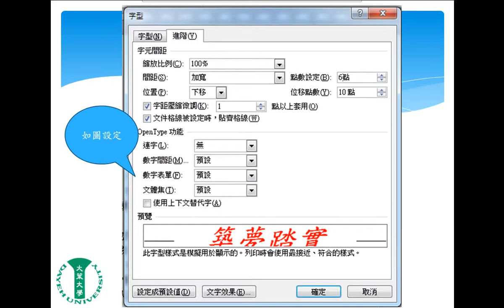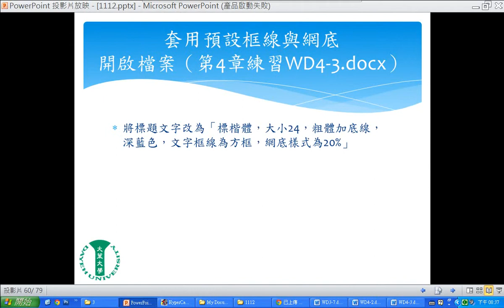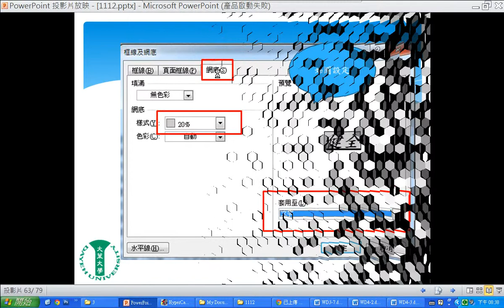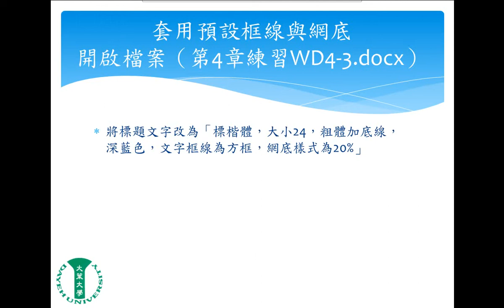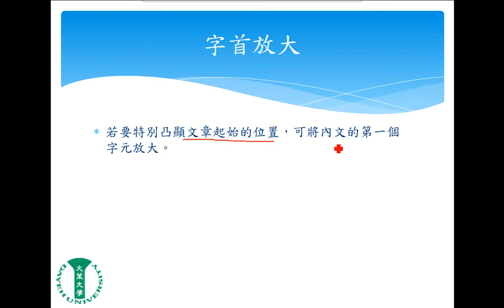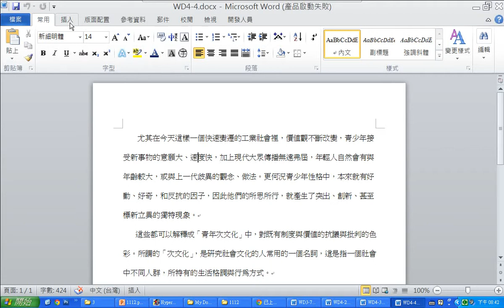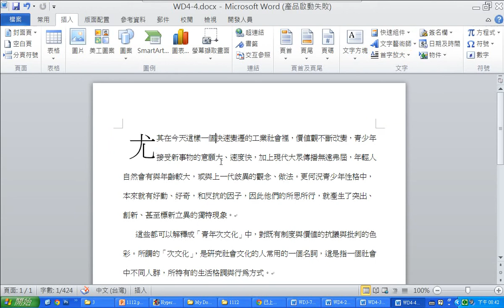1112勞工大學 Word 8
1112勞工大學 Word 8